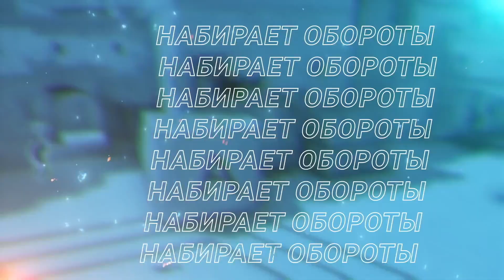DGG vs ORDER | Map 1 Vertigo | IEM Road to Rio 2022 Oceania Closed Qualifier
DGG vs ORDER | IEM Road to Rio 2022 Oceania Closed Qualifier

Chapters:
00:00:00 Round 1
00:01:44 Round 2 | DGGzephh multikill 3
00:03:44 Round 3 | DGGzephh multikill 3
00:06:08 Round 4
00:08:00 Round 5 | ORDERaliStair multikill 3
00:08:46 Round 6
00:11:04 Round 7 | Team Highlight
00:12:47 Round 8 | Team Highlight
00:13:52 Round 9
00:16:38 Round 10 | Team Highlight
00:17:40 Round 11
00:18:32 Round 12
00:20:13 Round 13 | Team Highlight
00:21:10 Round 14
00:22:31 Round 15
00:24:24 Round 16
00:27:13 Round 17 | ORDERSicoj multikill 3
00:27:54 Round 18
00:29:26 Round 19
00:30:56 Round 20 | Team Highlight
00:32:41 Round 21
00:34:55 Round 22
00:37:48 Round 23